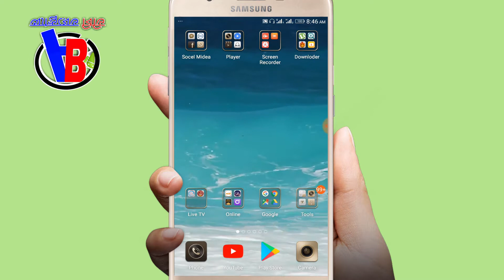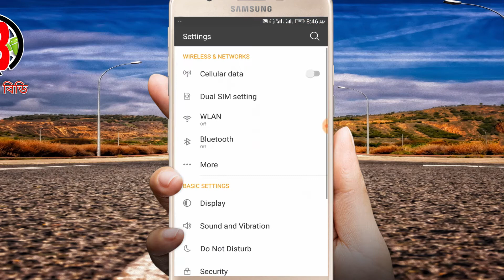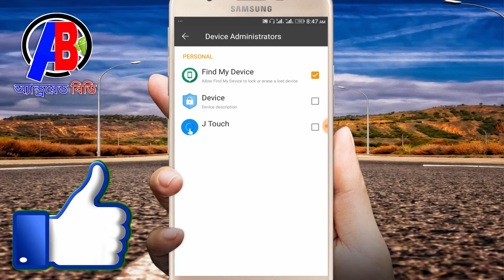Top Secret Android features | Device Administrator Hidden Settings | Bangla Tutorial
1)= এবার নিজের মোবাইলে ব্যাবহার করুন Samsung Galaxy S5 Floating Toolbox - How to set Floating Toolbox

2)= Internet Tips and Tricks - If you are using the Internet through purchasing, Watch the video Fast

3)= এবার সরাসরি ইউটিউব থেকে যেকোন ভিডিও ডাউনলোড করুন অডিও এবং ভিডিও মোডে। How to Youtube Video

4) ইউটিউব ডার্ক থিম আপনার অ্যান্ড্রয়েডে ব্যবহার করুন। Use Dark Theme in your Android - Android বিডি

5)= যারা মোবাইল দিয়ে Internet ব্যাবহার করেন তারা এই ভিডিও টি দেখুন | Hidden tips by Internet Setting

7)= যে কারো GP কল লিস্ট আপনার মোবাইলে নিয়ে আসুন। কোনো এপ্লিকেশন ছাড়াই। How to gp call list your mobile

8)= শত্রুর Facebook আই,ডি নষ্ট করে দিন সারা জীবনের জন্য।( How's Facebook ID will permanently shut down )

9)= Youtube এর ভিতর এত খারাপ ভিডিও।চুপটি করে দেখে নিন আবার লুকিয়ে রাখুন কাউকে বলবেন না। Android বিডি

LIKE__COMMENT__SHARE__SUBSCRIBE__SUPPORT

.Thank's/ধন্যবাদ.